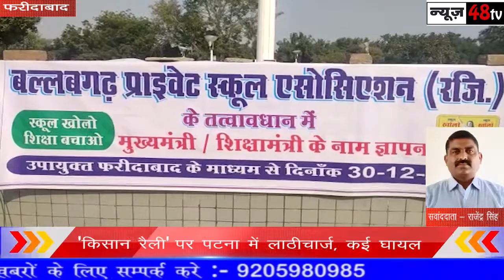फरीदाबाद | मुख्यमंत्री के नाम डीसी को सौंपा ज्ञापन ।